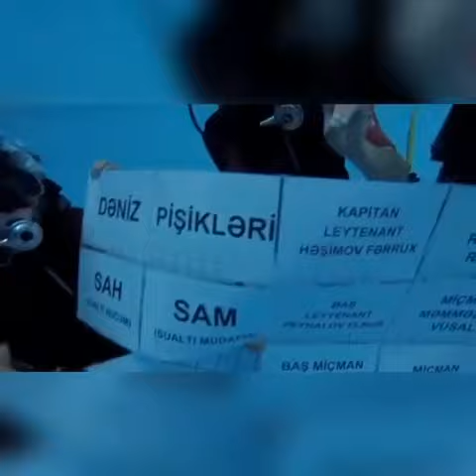Allah Şəhidlərimizə Rəhmət Eləsin.Suyun altında xususi nümayiş.Qarabag Azərbaycandır!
sehid mahnisi,
sehidler,
sehidlere aid seir,
sehid balam,
sehidim,
sehid adlari,
sehid mahnilari,
sehidler mahnisi,
sehid anasi,
sehid ferrux huseynov,
sehid atasi,
sehid gelen ucaklar,
sehid arzusu,
sehid aileleri,
sehid analari,
sehid ailesi,
sehid anar huseynli,
sehid bacisi,
shahid balaji ambore,
shahid bhagat singh movie,
shahid babar,
shahid baul song o sathi,
shahid baltistani,
shahid bhatti,
sehid covid hüseynov,
sehid cingiz mustafayev,
sehid orxan jabbarov,
sehid candi,
aliyev covid sehid,
candi sehid musiqi,
sehid cebrayil dovletzade,
sehid ceyhun gozelzade,
awaze çiya sehid,
sehid defni,
sehid dostu,
sehid dasqin sofiyev,
sehid ovladi dunyaya geldi,
sehid dovletzade cebrayil,
sehid defni 2020,
sehid dirilib,
sehid dasqin,
sehid elvin,
sehid elcin ehmedov,
sehid elmar,
sehid eliyev covid,
sehid emin bagirov,
sehid esger,
sehid elvin abdurahmanov,
sehid memmedov əli,
sehid fexreddin ferecov,
sehid ferrux,
sehid ferman,
sehid ferid seyfullayev,
sehid faiq qasimov,
sehid fedayil nadirov,
sehid famil elizade,
sehid gelir,
sehid gelen ocaqlar,
sehid gelir naxcivana,
sehid gdje ste vi,
gunel sehid anasi,
sehid atasinin gozyaslari,
sehid getirme,
sehid hej miljenica,
sehid hej milenici ilahija,
sehid hej miljenica ilahi,
huseynaga abdullazade sehid,
sehid heyderov qadir,
sehid huseynov ibrahim,
sehid hesenov novruz,
sehid xudayar,
sehid xeberi,
sehid xudayar yusifzade,
sehid xeberi vermek,
sehid xatirlayarsan meni,
polad hashimov sehid xeberi,
xudayar nece sehid oldu,
sehid xelif,
sehid izzetin anasi,
shahid imran arrested,
shahid interview by kamran shahid,
shahid imran exposed,
shahid islam,
sehid il gazije,
shahid imran,
shahid imran arfi,
shahid jawan kailash,
shahid jawan,
shahid jawan song,
shahid jawan kailash pawar,
shahid jawan video,
shahid jawan nilesh mahajan,
shahid jawan today news,
shahid jawan antim yatra,
sehid kerim eliyev,
kontakt home sehid,
sehid kamran huseynov,
sehid kenan rustemov,
şehitkerim,
sehid kapitan elsen tagiyev,
sehid kapitan elvin kazimov,
sehid kapitan kenan israfilov,
sehid qizi,
sehid qardasim,
sehid quliyev huseyn,
2 qardas sehid oldu,
sehid qarsilama,
sehid qarsilanmasi,
sehid qosqar haciyev,
sehid quliyev aqsin,
tony q sehidup semati,
lay lay balan shahid,
sehid leytenant,
sehid lenkeran,
sehid letifov resid,
sehid balam laleler,
sehid xudayari laga qoyan,
sehid ehmed lacinov,
sehid bas leytenant,
sehid muxtar qasimli,
sehid meyxana,
sehid mahnisi 2020,
sehid mahni,
shahid murad mirzeyev,
sehid mersiye,
m shahid,
m shahid khan,
m shahid malik,
m shahid seenpuri g,
m shahid ji,
m shahid shafiq,
m shahid khan afridi,
m shahid tass,
sehid nisanlisi,
sehid nurlan mustafayev,
sehid namirin,
sehid nurlan atakishiyev,
sehid namirin anna campbell,
nurlan atakishiyev sehid,
sehid nisanlisi evlendi,
sehid newal bager,
sehid ovladlari,
sehid oldum,
sehid ovladi,
sehid oldu oglun,
sehid orxan rehimli,
soz fetih sehid oldu,
ilahije o sehidim,
o sehide,
ilahija o sehidima,
sehid gelen o caglar,
polad hashimov sehid oldu,
sehid polad hesimov,
sehid perviz,
sehid pervin memmedov,
sehid polkovnik,
sehid perviz nagiyev,
sehid polkovnik hemdem agayev,
sehid penah memmedov,
sehid rep,
sehid ruslan shahbazov,
sehid rauf aliyev,
sehid recep,
sehid revayet,
sehid rasim ramazanov,
sehid ramiz ceferov,
sehid rufet mustafayev,
sehid seiri,
şehid şarkısı,
sehid siyavus muradov,
sehid samxal abbasov,
sehid sebuhi huseynov,
shahid sadiq,
shahid sonakshi song,
sehid sefkan,
sehid şirinov mehman,
sehid şevin,
sehid togrul hajiyev,
sehid tahtında rabbe,
sehid turqut xelilbeyli,
sehid tacir ehmedov,
sehid tahtindan rabbe gülümser,
sehid tural abdullayev,
sehid togrul nagiyev,
sehid terlan memmedov,
šehid u islamu,
uzeyir sehid,
sehid usagi,
sehid ulvi refiyev,
sehid ulvi haciyev,
sehid ulvi huseynov,
sehid ulvi memmedov,
üzeyir mehdizade sehid,
sehid vusal,
sehid vusal memmedov,
vuqar bileceri sehid,
sehid var,
sehid vusal huseynov,
sehid vuqar esgerov,
sehid veliyev oruc,
sehid vuqar babayev,
yasayan candi sehid,
sehid yasar babayevin qizi narin,
sehid yuksel elizade,
sehid yalcin rehimov,
sehid yaqub yaqubzade,
sehid yasar babayevin yoldasi,
sehid yari,
sehid yusif demirov,
sehid zulfu rzayev,
sehid zaur,
sehid zaman memmedov,
sehid zaur elesgerli,
sehid zaur huseynov,
sehid zeynal zulfuqarli,
sehid zilan,
sehid ziya hesenov,
sehid 12,
sehid 14,
sehid 11,
sehid 10,
sehid 1,
2 oglu sehid olan ata,
sehid mahnilari 2021,
2783 sehid,
sehid 2021,
sehid 2020,
qazax sehid 2020,
2 sehidimiz var,
2 sehid atasi,
2 qarabag sehidleri,
mingecevir sehidi 2 qardas,
sehid 2,
2 ci sehidler xiyabani,
33 sehid,
bir ayda 3 şehit,
sehidler karvani 3,
shahid 4545,
shahid 4,
shahid 45 wala,
shahid 444,
shahid 4 maths,
shahid 4 you,
shahid 420,
shahid 46,
sehidin 4 yillik nisanlisi,
sehid 4,
sehidler karvani 5,
sehid 5,
soz fetih sehid oldu 75,
soz fetih sehid oldu 74,
7 sehida,
sehid 7,
afrin 8 sehidimiz,
sehid 8,
sehid 9 serisi,
9 sehida,
9 sehida bez muzike,
9 je sehida tekst,
ilahija 9 sehida,
sehid